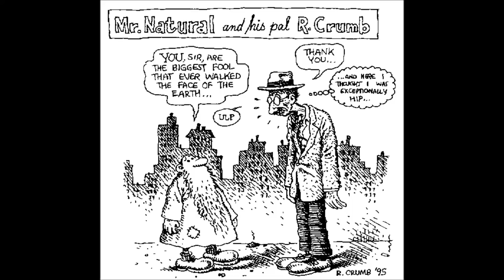Melvin Hancox - Mr Natural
A home-made homage to Robert Crumb's old mystic madcap Mr. Natural. This is the demo of the same song Steve and I wrote for The Notorious Brothers White Album : Stoned Immaculate.
Peace & Love.